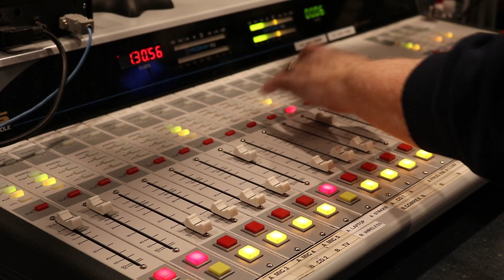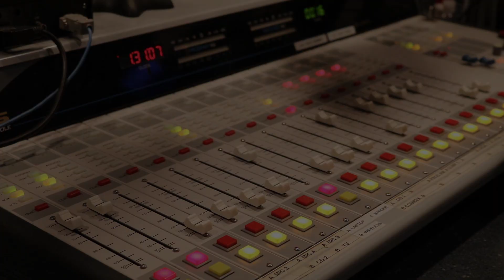Carol Price Story